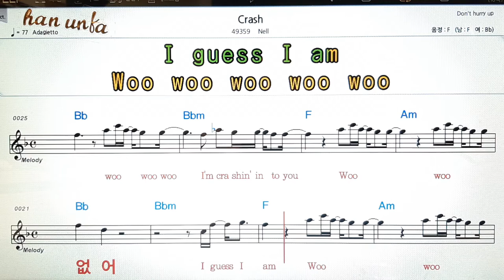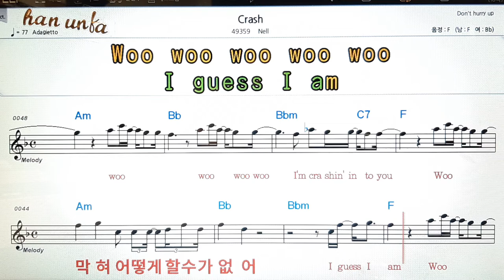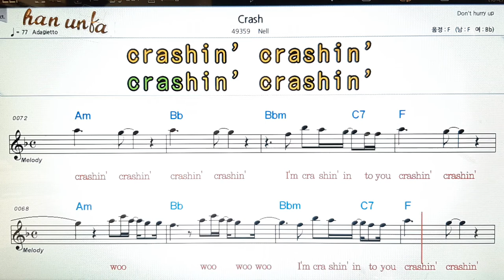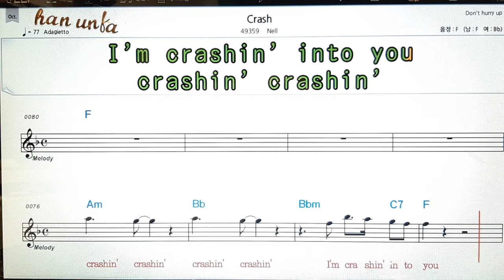Crash/Nell👍노래 반주, 코드 악보,가라오케💋Karaoke*Sheet Music*Chord*MR